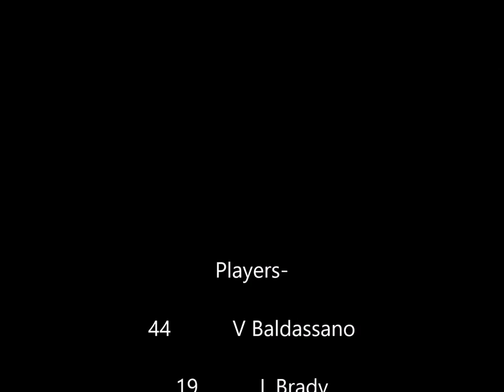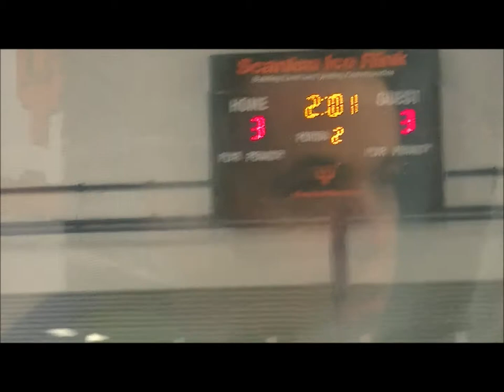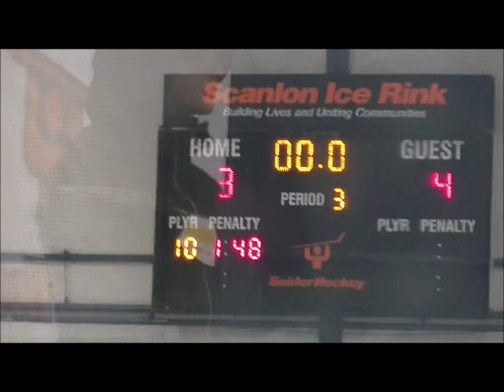Wissahickon Warriors vs The Snider Jan 09 2016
Wissahickon skating club PeeWee B Team game in Jan 09 2016. Our Wissahickon Skating Club Peewee B team vs. Snider, a win for the 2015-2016 season.